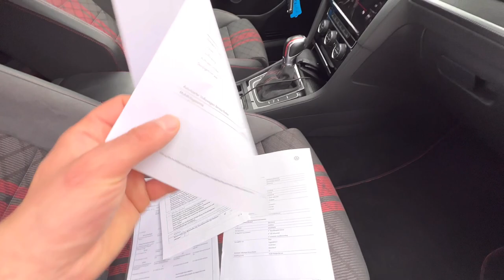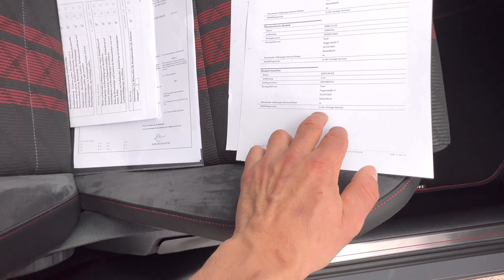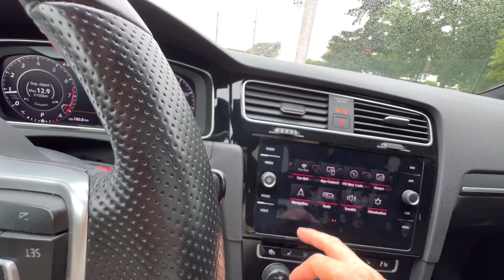ACHAT D‘UNE VOITURE EN ALLEMAGNE GOLF VII GTI TCR LIVRAISON !